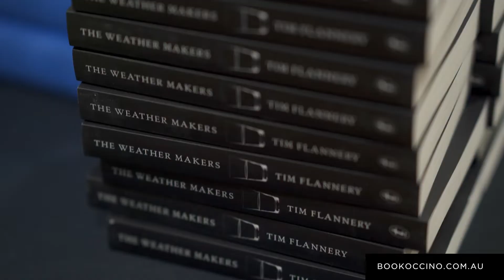Bookoccino Climate Talk 11 March 2021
It is our pleasure to host this extraordinary panel, featuring renowned scientist Tim Flannery, Warringah Independent MP Zali Steggall and Clean Energy evangelist and businessman Mike Cannon-Brookes in conversation with acclaimed journalist Marian Wilkinson.